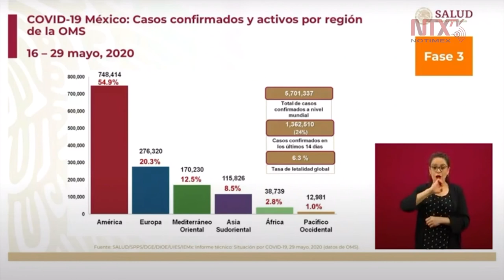En la región de las Américas se encuentra la parte activa de la pandemia de COVID-19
El subsecretario de Prevención y Promoción de la salud, Hugo López-Gatell, presentó el panorama internacional de la pandemia; la región de América mantiene 54.9% de la enfermedad activa y la tasa de letalidad global es del 6.3%.